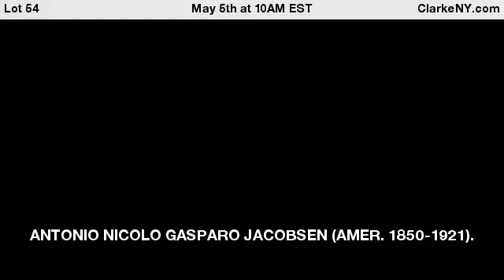ANTONIO NICOLO GASPARO JACOBSEN (AMER. 1850-1921).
'Steamship Apache', 1907. Oil on board. Signed and dated lower right. From a Tuckahoe, NY collection. Dimensions: 22" h x 35.75" w. Frame: 27.75" h x 41.5" w. - For Auction on May 5th at 10AM EST at ClarkeNY.com